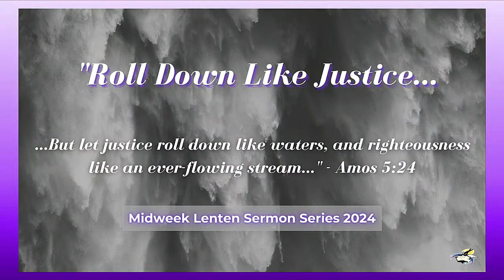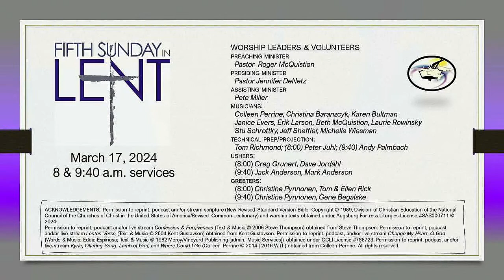Fifth Sunday in Lent - 3.17.24 - 8am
Prince of Peace Lutheran Church